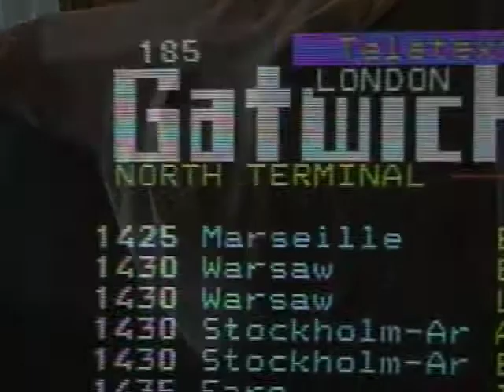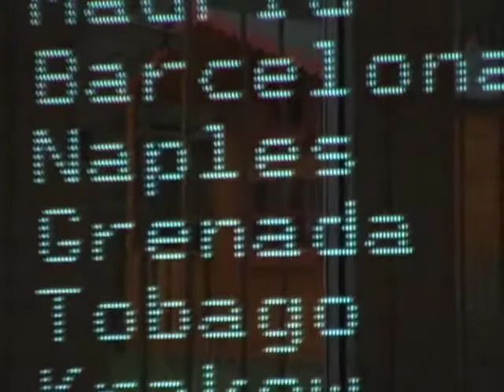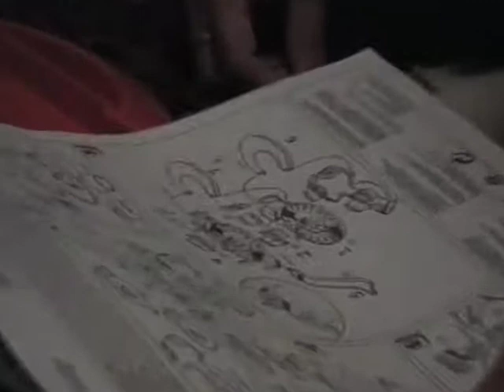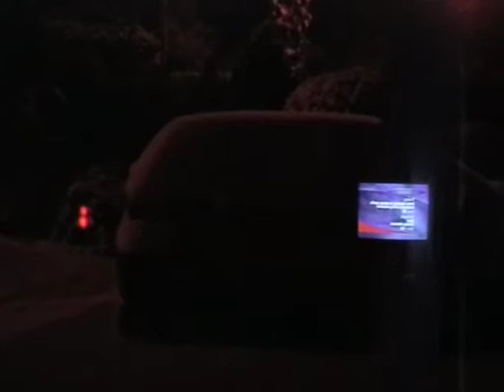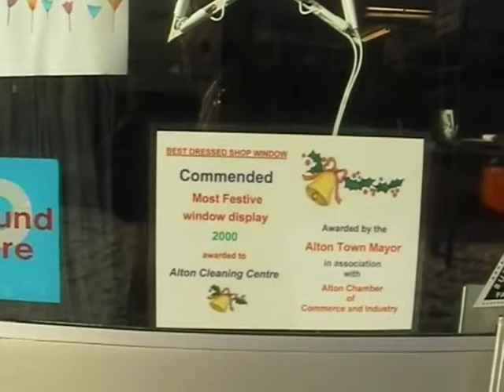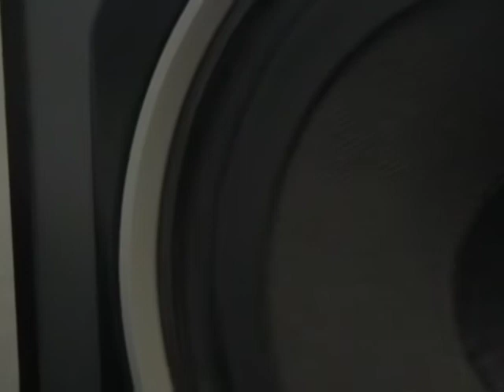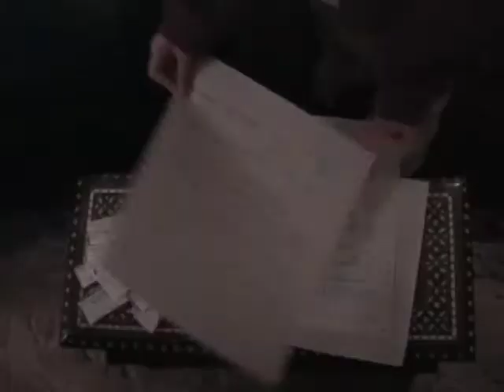My Great Movie 002